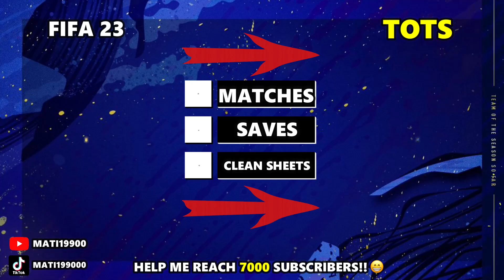FIFA 23| Jupiler Pro League TEAM OF THE SEASON (TOTS) PREDICTIONS! FT.Trésor, Paintsil, McKenzie ETC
▶️ YOUTUBESHORTS ➡ @matishorts

📌 Players featuring in this video:
Jean Butez
Simon Mignolet
Maxim De Cuyper
Mark McKenzie
Toby Alderweireld
Willian Pacho
Daniel Muñoz
Stef Peeters
Adem Zorgane
Teddy Teuma
Mike Trésor Ndayishimiye
Andreas Skov Olsen
Joseph Paintsil
Simon Adingra
Hugo Cuypers
Vincent Janssen
Ayase Ueda

⏩ htVincent Kompany